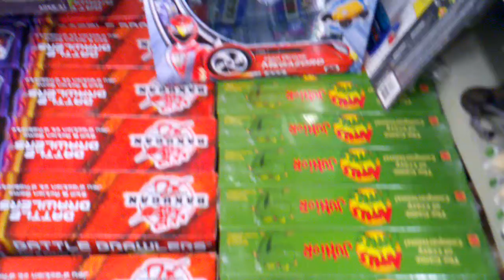Dooby dooby at kroger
Random animals in kroger toy isle